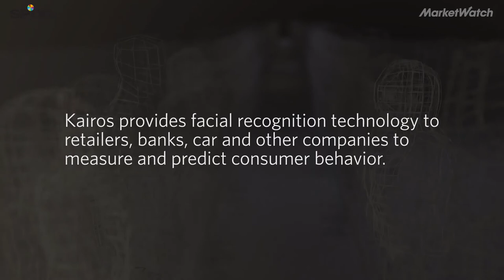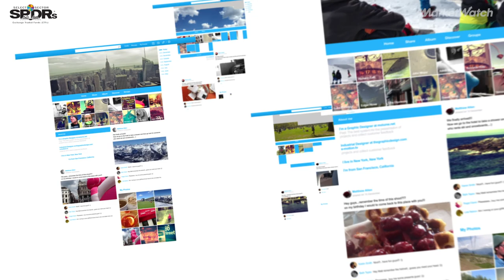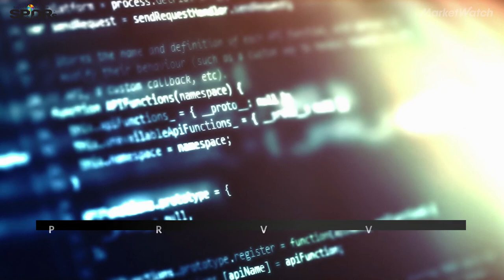How facial recognition could create a 'Minority Report'-like world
Here's how facial recognition technology enables retailers, banks, car and other companies to measure and predict consumer behavior.